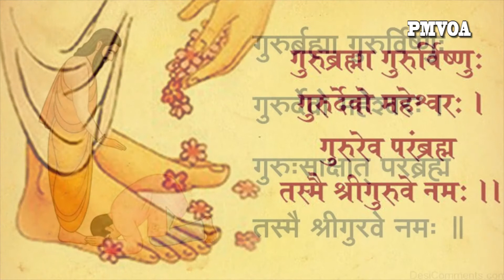Guru Purnima | guru Mahima |गुरु की महिमा |Prabhakar morevoa